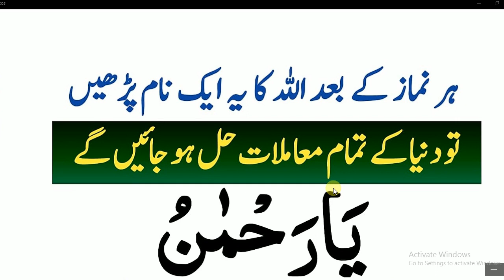Daily Dua every Muslim//ہر نماز کے بعد اللّٰہ کا یہ نام اتنی بار پڑھیں